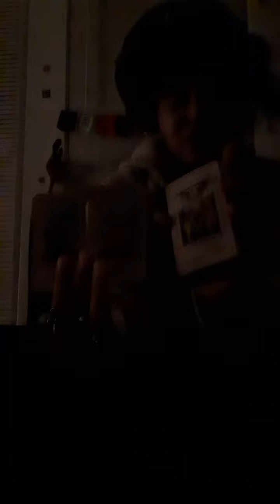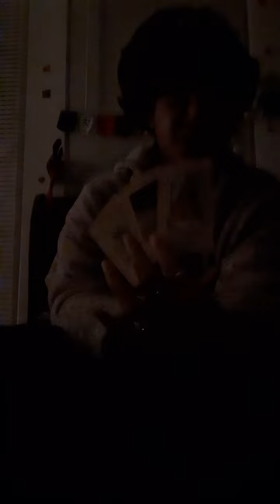'💚TOP8Virgos♍🧠WeeklyPredictions - Too Little, Too Late! 🎭 05/16/24 - 05/23/24